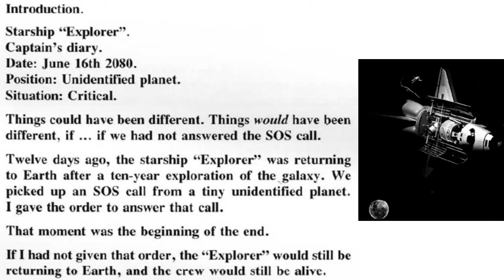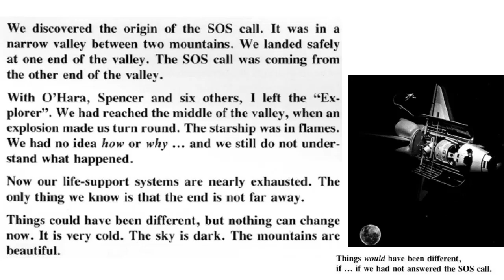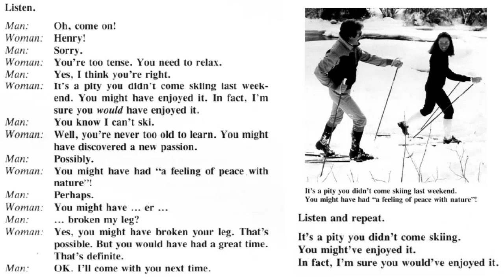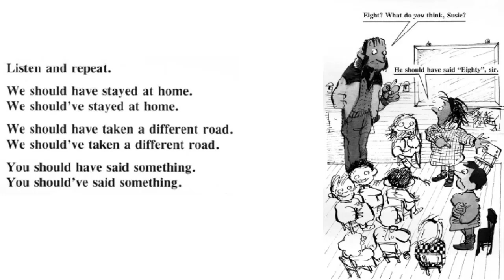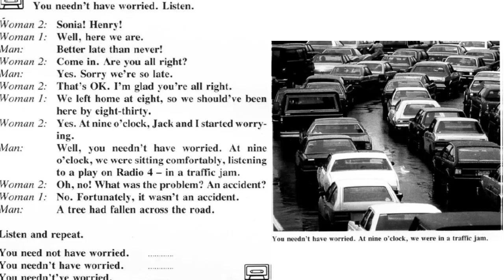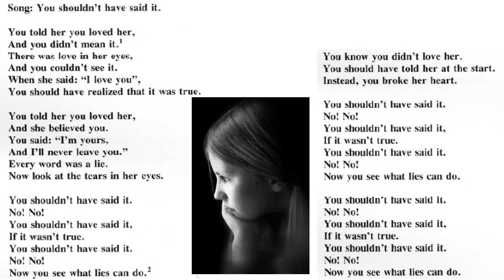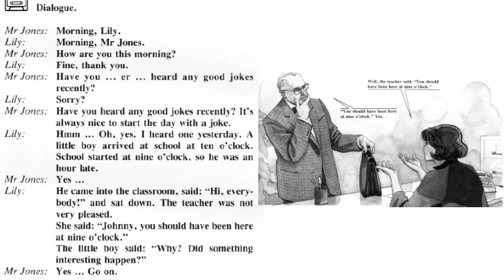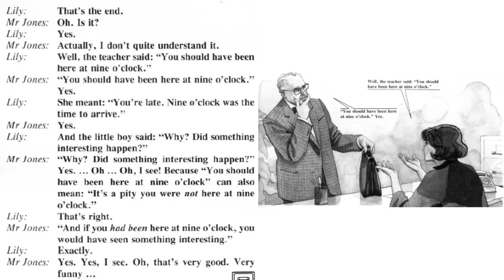Unit 70 (Could have been)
A aprender el uso de:
might - could- y otros auxiliares como must y should con HAVE y con HAVE BEEN.
Espero les sirva de mucho y por acá les dejo el PDF